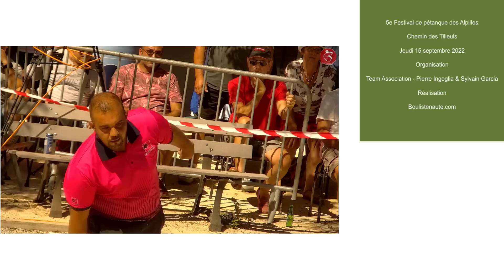Extra TOP 👍 Quart ROCHER (Champions de France) vs HARCHADOURIAN : Festival de pétanque des Alpilles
Dylan ROCHER, Henri LACROIX et Stéphane ROBINEAU (Champions de France triplette en titre) face à Michel Hatchadourian, Jean-Michel Puccinelli et Gaspard Gasparian